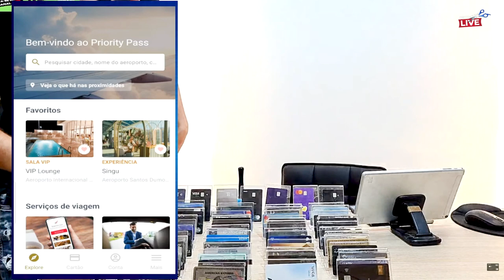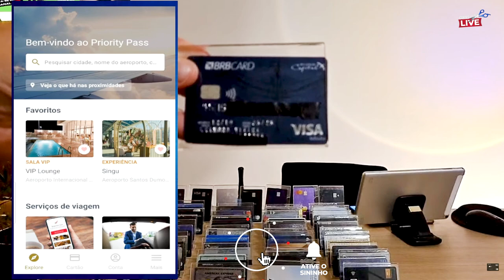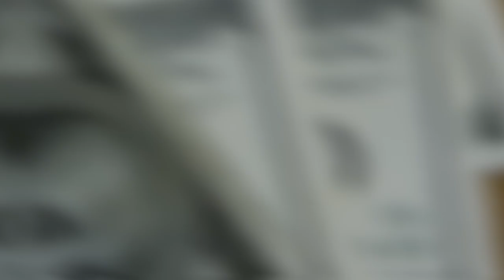💳OS MELHORES BENEFÍCIOS QUE SEU CARTÃO DE CRÉDITO PODE TE DAR, SALAS VIPS, SERVIÇOS, EXPERIÊNCIAS.